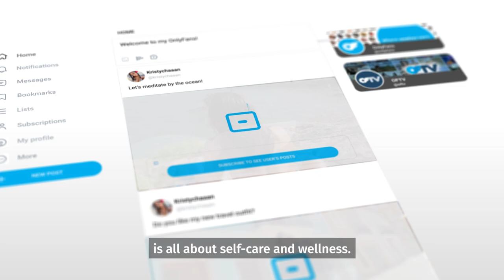Kristy Chan | Health & Wellness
A healthy routine includes plenty of Kristy Chan content 🧘 Check out her OFTV channel for even more self-care.